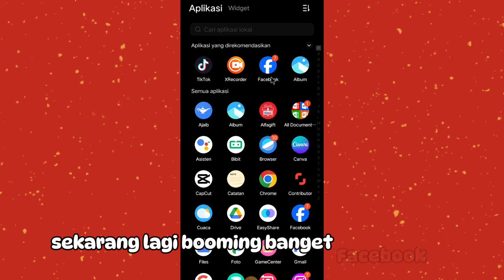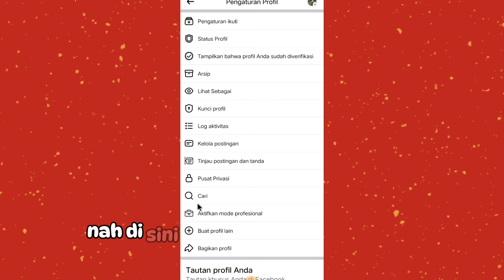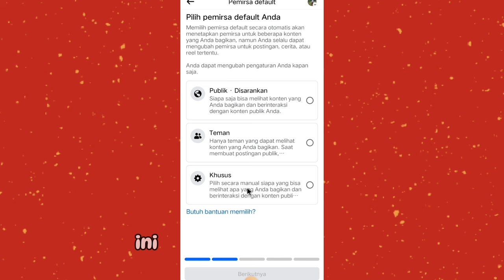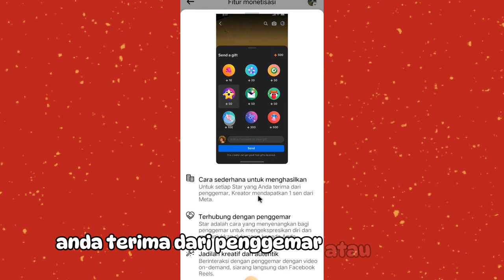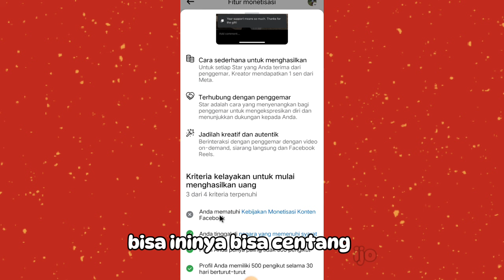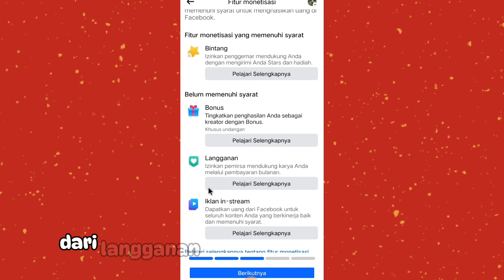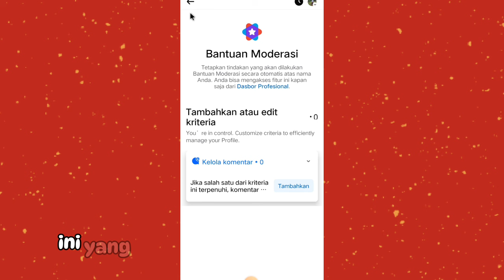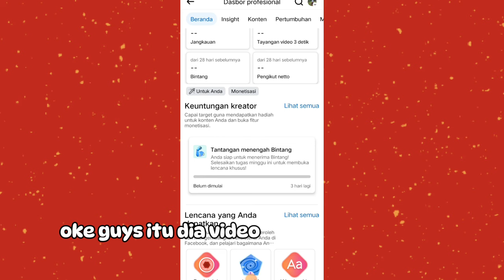DAPET CUAN DARI FACEBOOK | CARA DAFTAR FB PRO / CARA AKTIFKAN FACEBOOK PROFESIONAL | MONETISASI FB